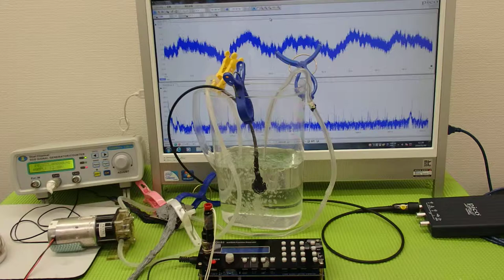超音波の発振制御システム（音響流制御） ultrasonic-labo